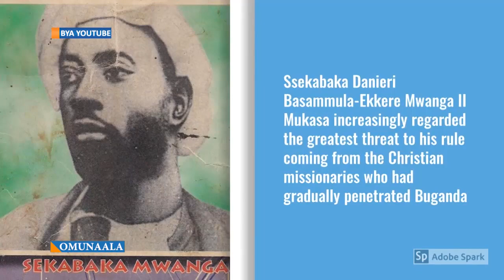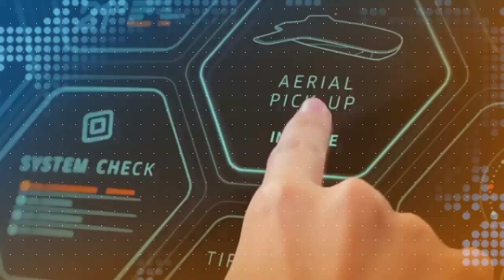GAZIYA OBWONGO Kabaka Mutebi II the most guarded King in Africa and his great palaces